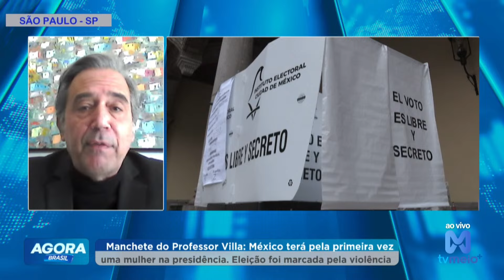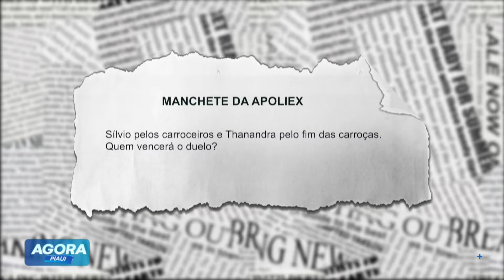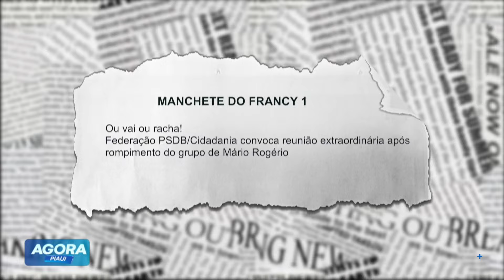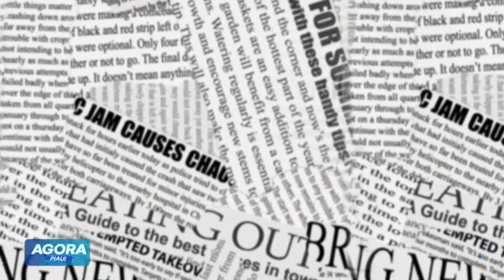México terá primeira mulher na Presidência. Eleição foi marcada pela violência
O México elegerá, segundo a projeção oficial de resultados, neste domingo (2) a candidata Cláudia Sheinbaum, do partido Morena, como sua próxima presidente. O feito histórico em um país tradicionalmente machista ocorre seis anos após mudança constitucional que exigiu paridade a mulheres nos cargos eleitorais do país latino.

Quem é Claudia Sheinbaum
Nova presidente já foi prefeita da Cidade do México. Ela tem 61 anos, vem de uma família rica e de origem judaica, é cientista e engenheira ambiental.

Apoiada por Andrés Manuel López Obrador, candidata se movimenta entre esquerda e centro-esquerda. Em seus discursos, ela manifestou intenção de continuidade do projeto do atual presidentw.
Fonte UOl

 clássico telejornal da tarde da TV Meio abre a sua tarde com um time de jornalistas e analistas da política que trazem suas manchetes e destacam o que é mais relevante na política local e nacional. A conexão com o mundo também é prioridade, e as notícias chegam ao vivo direto de países como Estados Unidos, Áustria e China através dos correspondentes internacionais. De segunda a sexta, às 13h, sob o comando de Amadeu Campos.